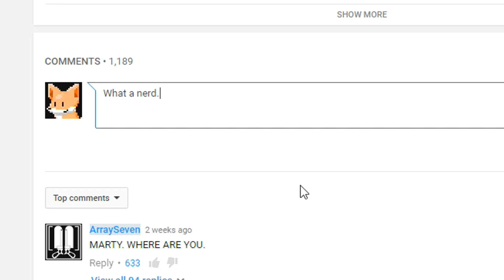TF2: Playing Medic is Fun!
It's like being a spectator, except you die a lot more.

No but really, I do enjoy playing medic (hence the reason I have all that medic stuff.) It's absolutely hectic, and it's hilarious to watch your teammates absolutely fail at doing such simple tasks. I wanted to give him some love by uh... making a video where I... die a lot... wow I didn't think this through very well.

♪ Songs:
Banjo Tooie (aka the best game ever) - Gruntilda's Lair
Yoshi's Story - On the Beach
Mario Kart Wii - Daisy Circuit
Malmen - Sun Rocket (for the outro)